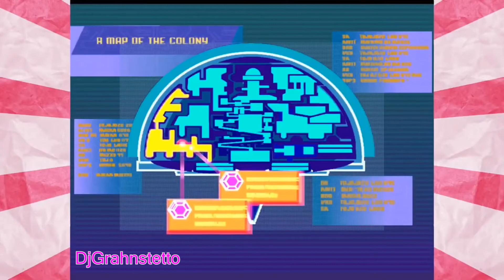WHOW POSTED MY NUDES ON TWITTER . COM REMIX!!1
A shitpost original

Original song
Gitar power by yours truly